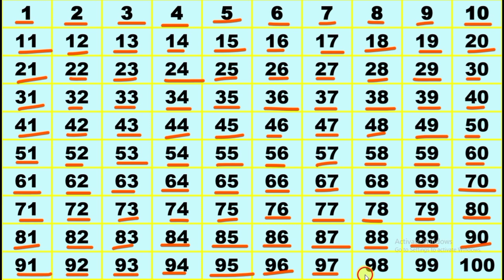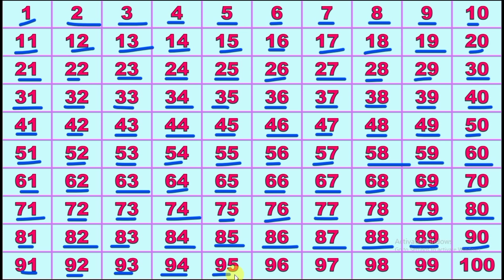1 2 3 4 5 6 7 8 9 10 11 12 14 15 16 17 18 19..100 / One-Two-Three-Four-Five-Six-Seven-Eight-Nine-Ten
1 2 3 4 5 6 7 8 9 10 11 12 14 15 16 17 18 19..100 / One-Two-Three-Four-Five-Six-Seven-Eight-Nine-Ten